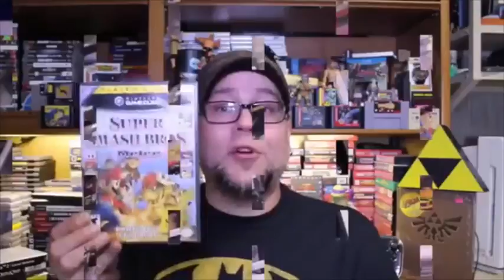Nintendo's Best Console? ~ My Guest Appearance on The First Strike Podcast!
Come meet Shane and Brandon as they invite me on their show The First Strike Podcast! Where we discuss multiple things..but mainly ..what do we think is The Best Nintendo Console Ever!!??